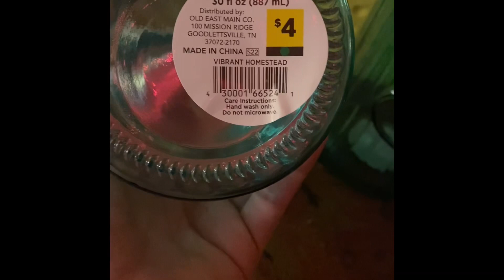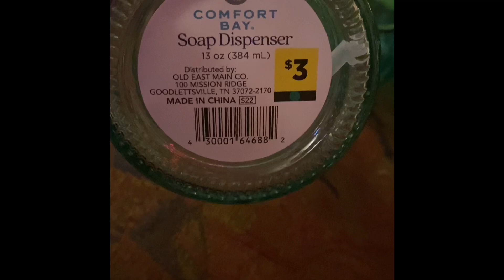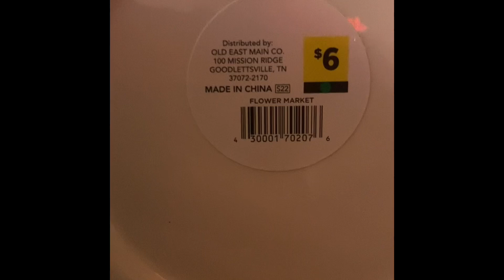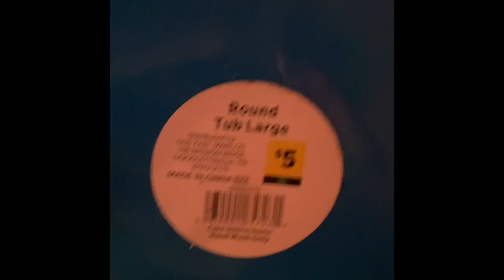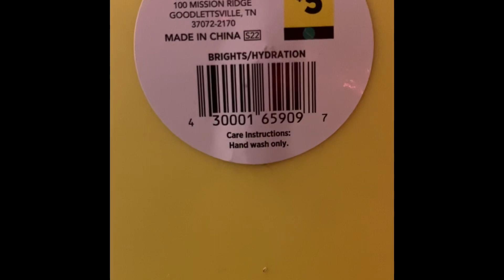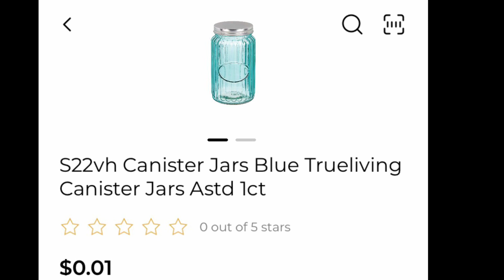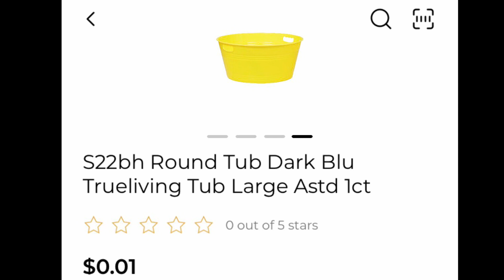Dollar General Penny Shopping Haul from 12/13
$87 worth of product for 18 cents! I previously uploaded footage from me shopping in store and this is just a sit down of everything I picked up.